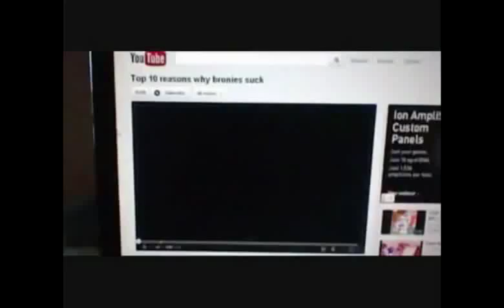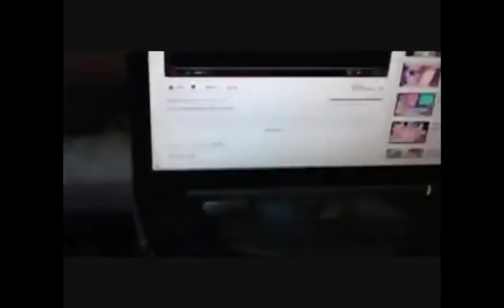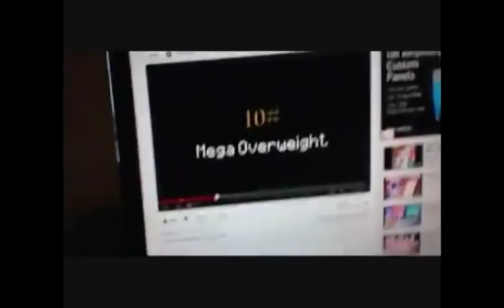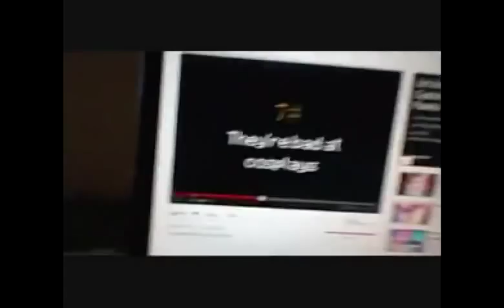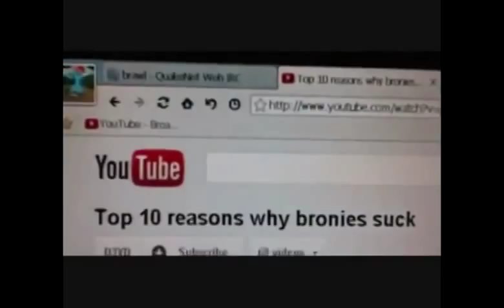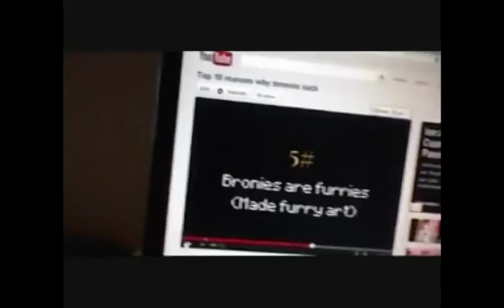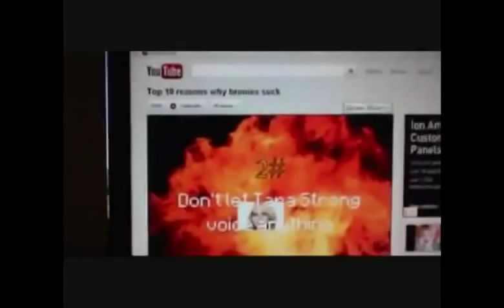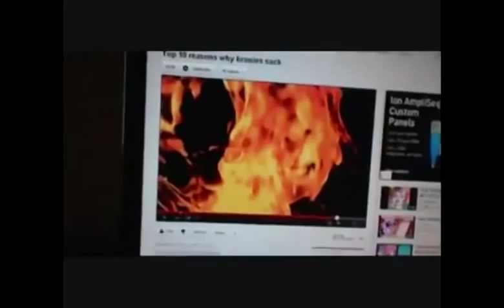[Archive] Analysis of "Top 10 Reasons Why Bronies Suck"